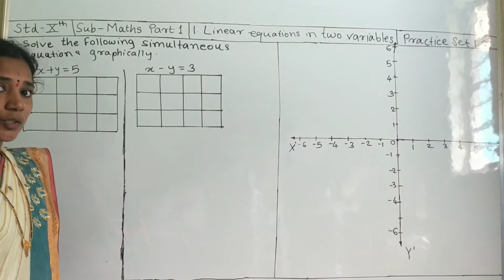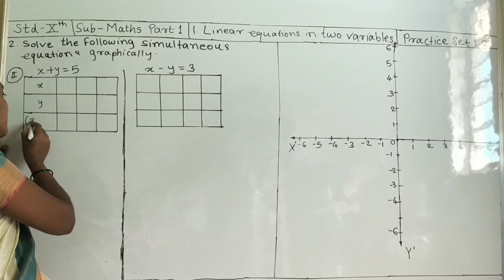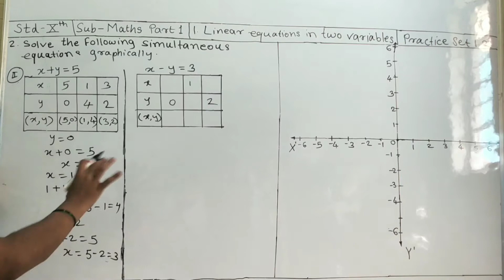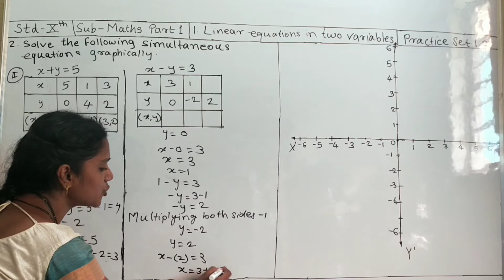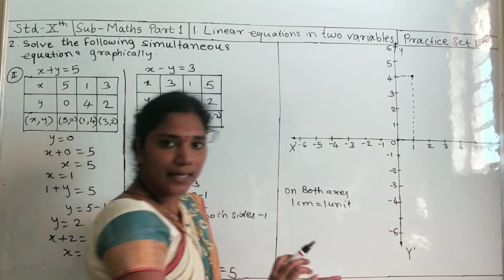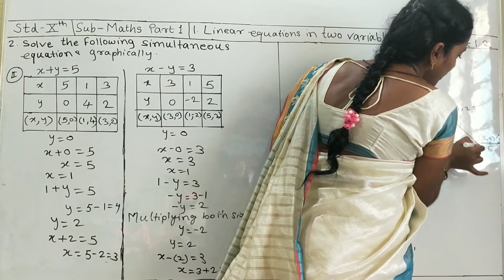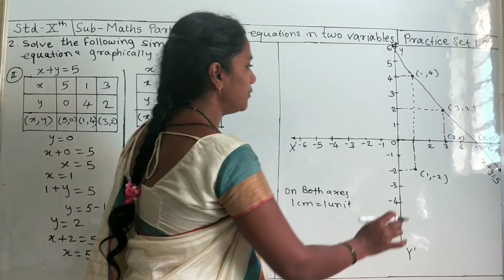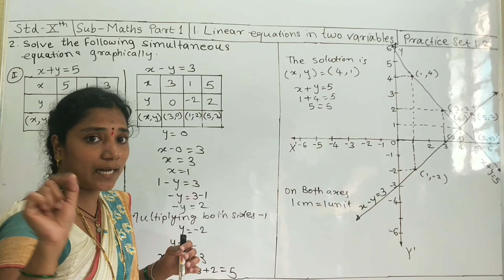SSC Class 10th | Solve the following simultaneous equations graphically | find x and y graphically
2. Solve the following simultaneous equations graphically
(2) x + y = 5 ; x - y = 3